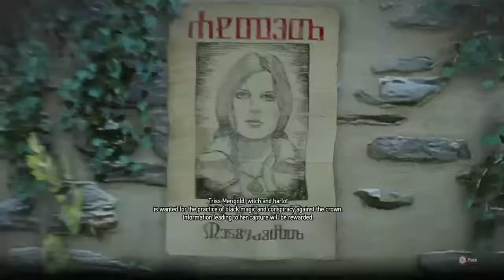Naomi this one